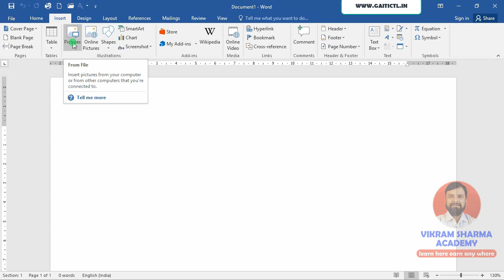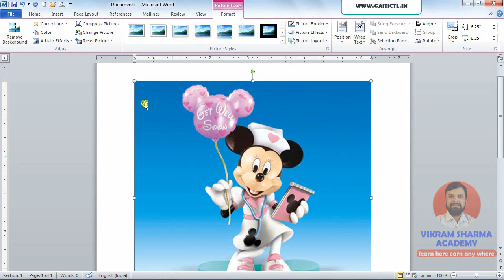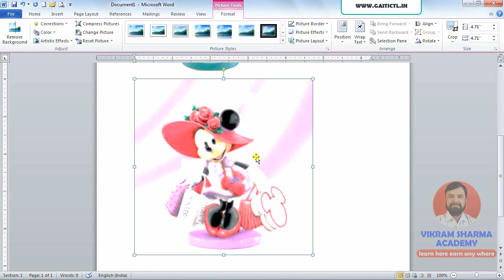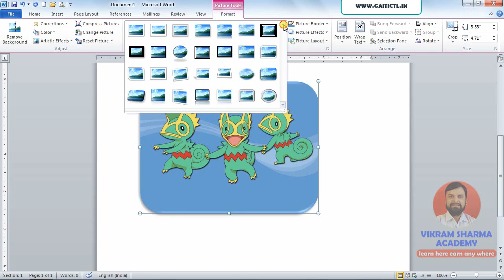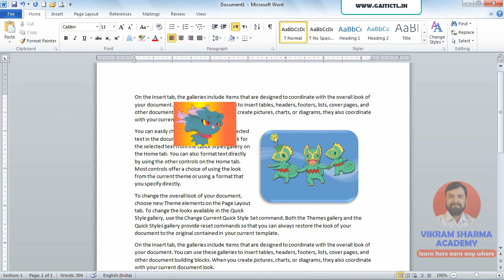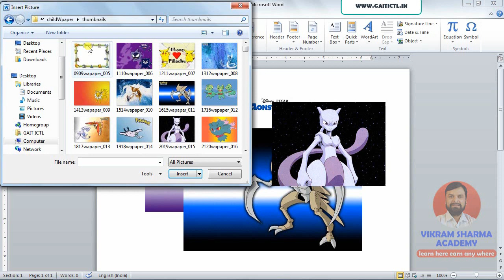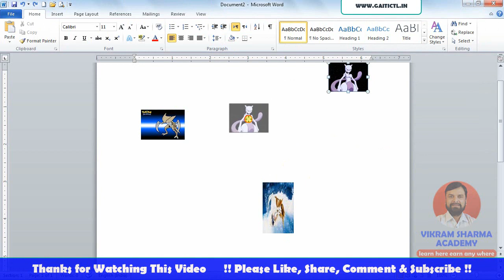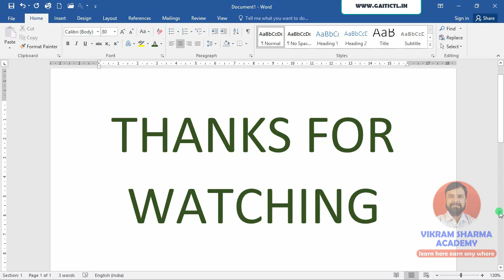17-insert tab | how to insert and format a picture in ms word in hindi | picture tool format tab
Hello Friends, Vikram Sharma Academy के ms word 2019, 2016, 2013, 2010 and 2007 tutorial in hindi के इस विडियो मे आप निम्न के बारे मे जानोगे –
how to insert picture in Microsoft word 2019/2016/2013/210/2007 ? How to crop a picture in MS word? How to change layout of picture in word 2016? How to rotate image in MS word? How to change size of image in word document?
How to use Adjust Block Options under Format Tab in MS Word 2016? Remove background option in word 2016? How to use Picture correction options in Word 2016? Know How to add Brightness, Contrast or Sharpness in an image? How to use Set Transparent Color and Picture Color options in Microsoft Word? How to add artistic effects to Pictures like Glow, Reflection, 3-D effect etc. to an image in word? How to add Picture online in MS Word 2016? How to crop a Picture or an image in Word? How to Compress an Image in MS Word 2016? What are different options for removing the background of an image in word 2016? How to Reset all the Picture Formatting done by you in Microsoft Word 2016? how to duplicate or delete a picture. How to duplicate-align-delete-rotate-group-ungroup-frame-change position-wrap a picture?

MS Word ke iss tutorial me aap janege ki MS Word 2016 me image kaise insert karte hain? Image ka size kaise change kiya jata hai? Image ko rotate aur crop kaise kiya jata hai?Image ka layout kaise change kiya jata hai?इमेज का layout कैसे चेंज किया जाता है? MS Word 2016 me Format Tab ke andar Adjust Block Options ka istemaal kaise kare? Word 2016 me Remove background option ka istemaal kaise kare? Word 2016 me Picture Correction options ka istemaal kaise kare? Kisi bhi image me Brightness,Contrast ya Sharpness kaise badalkar dekhe? Microsoft Word me kisi bhi Picture par Set Transparent Color aur Picture Color options ka istemaal kaise kare? Kisi bhi Picture par Artistic Effects jaise Glow,Reflection,3-D effect etc kaise daale? MS Word 2016 me Picture ko online kaise add kare? Kisi bhi Picture ya image ko crop kaise kare? Kisi bhi image ko Compress kaise kare?Kisi bhi Picture par ki gayi Formatting kaise hataye?

MS Word के इस tutorial में आप जानेगे कि MS Word 2016 में image कैसे इन्सर्ट करते हैं? इमेज का साइज़ कैसे चेंज किया जाता है? इमेज को रोटेट और क्रॉप कैसे किया जाता है? MS Word 2016 में Format Tab के अंतर्गत Adjust Block Options का इस्तेमाल कैसे करे? Word 2016 में Remove background option का इस्तेमाल कैसे करे? Word 2016 में Picture Correction options का इस्तेमाल कैसे करे? किसी भी Image में Brightness,Contrast या Sharpness कैसे बदलकर देखे? Microsoft Word में किसी भी Picture पर Set Transparent Color और Picture Color options का इस्तेमाल कैसे करे? किसी भी Picture पर Artistic Effects जैसे Glow,Reflection,3-D effect इत्यादी कैसे डाले ? MS Word 2016 में Picture को online कैसे ऐड करे ? किसी भी Picture या image को Crop कैसे करे? किसी भी image को Compress कैसे करे ?किस भी Picture पर की गयी Formatting कैसे हटाये?

Microsoft Word is a commercial word processor designed by Microsoft. It is one of the office productivity applications included in the Microsoft Office. Originally developed by Charles Simonyi and Richard Brodie, it was first released in 1983 and is often called simply Word or MS Word.

MS Word एक ऐसा कमर्शियल वर्ड प्रोसेसर है जिसे माइक्रोसॉफ्ट ने डिज़ाइंड किया है, इसके द्वारा हम अपना पूरा ऑफिस वर्क आसानी से और अच्छे आउटपुट के साथ कर सकते है। इसके द्वारा आप माइक्रोसॉफ्ट वर्ड दस्तावेजों को बनाने (Create), संपादित करने (edit), प्रारूपित करने (format) और मुद्रित करना (Print) कर सकते हैं। ये माइक्रोसॉफ्ट ऑफिस पैकेज का ही एक हिस्सा है, जिसे आसानी से Word या फिर MS Word के नाम से जाना जाता है।

दोस्तो अगर आपको ये विडियो अच्छा लगा हो तो प्लीज इसे लाइक एंड शेयर जरूर कीजिएगा और अगर आपने अभी तक मेरे इस चैनल को सब्सक्राइब नहीं किया है तो प्लीज़ कर लीजिएगा, और बेल आइकॉन भी प्रैस कीजिएगा, और मेरे इस विडियो या चैनल से रिलेटेड कोई भी सुझाव या प्रश्न है तो प्लीज़ नीचे कमेंट सेक्शन मे जरूर बताइएगा।

देखने के लिए दिल से धन्यवाद। जय हिन्द।
आपका दोस्त
विक्रम शर्मा